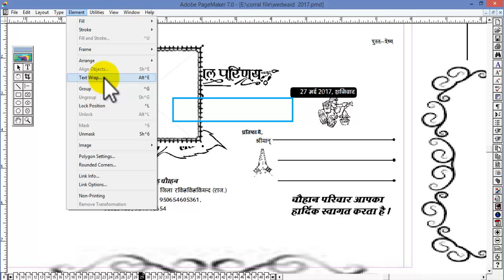Invitation card matter in page maker Invitation Design in Pagemaker 7.0